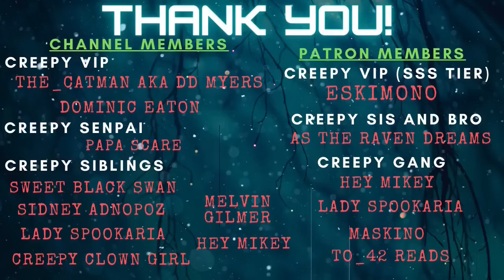23 True Scary Stalker Stories || 3 HOUR COMPILATION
For today's video we take on stories from my past True Scary Stalker Stories videos, we have 23  True Scary Stalker Stories. This is a compilation of my favorites. If you just wanna chill and listen to creepy stories, here's over 3 hours long video to accompany you. I hope you enjoy! New video tomorrow. Sorry, I didn't have enough time to edit new audio since I'm in a 2 day workshop at work.

LINKS!